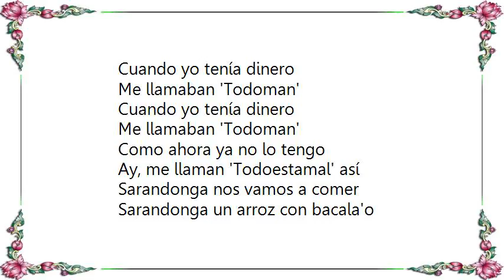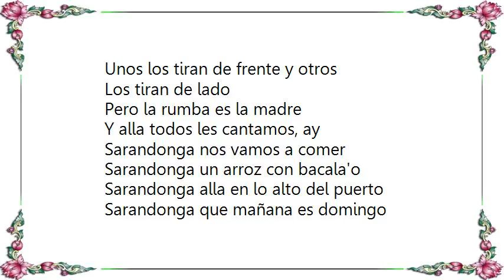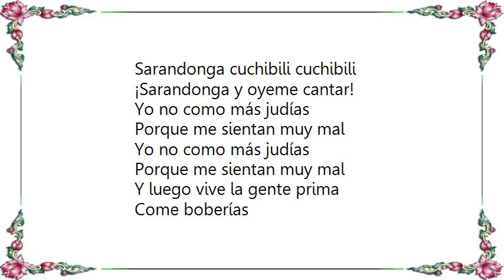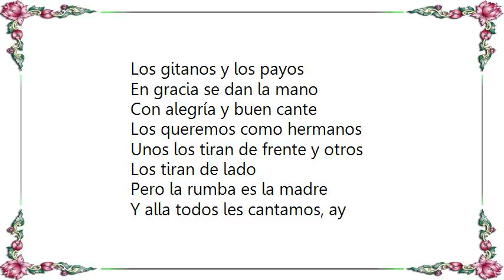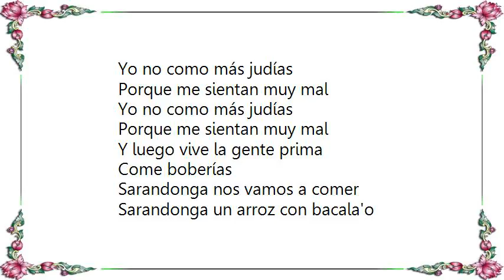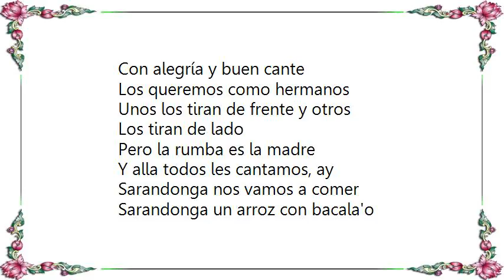Compay Segundo - Sarandonga Lyrics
[Lyrics Compay Segundo - Sarandonga]
Sarandonga nos vamos a comer
Sarandonga un arroz con bacala'o
Sarandonga alla en lo alto del puerto
Sarandonga que mañana es domingo

Sarandonga cuchibili cuchibili
Sarandonga cuchibili cuchibili
Sarandonga cuchibili cuchibili
¡Sarandonga y oyeme cantar!

Cuando yo tenía dinero
Me llamaban 'Todoman'
Me llamaban 'Todoman'

Como ahora ya no lo tengo
Ay, me llaman 'Todoestamal' así

Sarandonga cuchibili cuchibili
Sarandonga cuchibili cuchibili
Sarandonga cuchibili cuchibili

Yo no como más judías
Porque me sientan muy mal

Y luego vive la gente prima
Come boberías

Sarandonga cuchibili cuchibili
Sarandonga cuchibili cuchibili
Sarandonga cuchibili cuchibili

Los gitanos y los payos
En gracia se dan la mano
Con alegría y buen cante
Los queremos como hermanos

Unos los tiran de frente y otros
Los tiran de lado
Pero la rumba es la madre
Y alla todos les cantamos, ay

Sarandonga cuchibili cuchibili
Sarandonga cuchibili cuchibili
Sarandonga cuchibili cuchibili

Esta vida hay que beberla
En sorbitos de cristal

Un sorbito por nosotros y otro
Por lo que nos dan

Sarandonga cuchibili cuchibili
Sarandonga cuchibili cuchibili
Sarandonga cuchibili cuchibili

Come boberías

Sarandonga cuchibili cuchibili
Sarandonga cuchibili cuchibili
Sarandonga cuchibili cuchibili

Sarandonga cuchibili cuchibili
Sarandonga cuchibili cuchibili
Sarandonga cuchibili cuchibili

Sarandonga cuchibili cuchibili
Sarandonga cuchibili cuchibili
Sarandonga cuchibili cuchibili

Come boberías

Sarandonga cuchibili cuchibili
Sarandonga cuchibili cuchibili
Sarandonga cuchibili cuchibili

Sarandonga cuchibili cuchibili
Sarandonga cuchibili cuchibili
Sarandonga cuchibili cuchibili
Sarandonga cuchibili cuchibili

Sarandonga, oyeme cantar